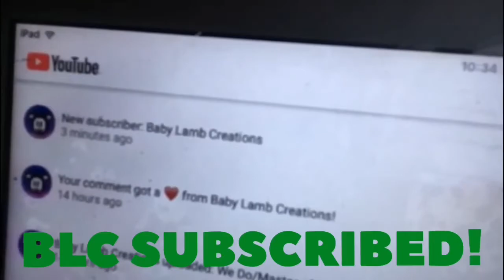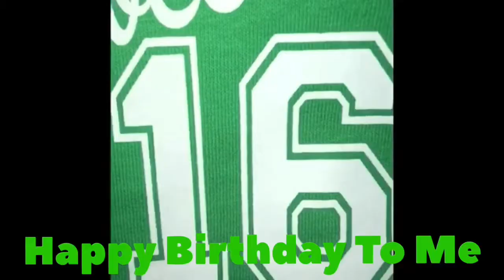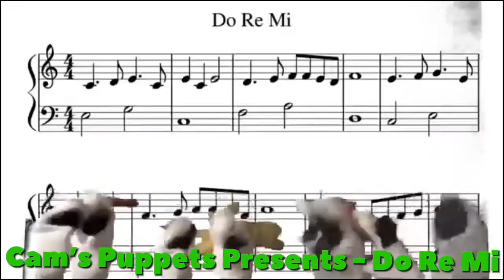One Second From Every DIMON • CAMI Video!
Yeah I know the volume is very low, please turn up the volume...